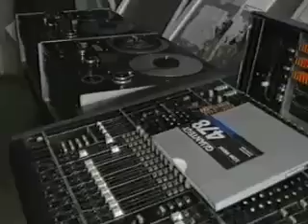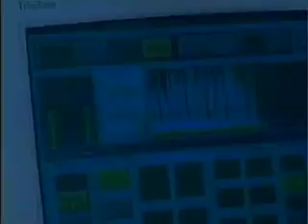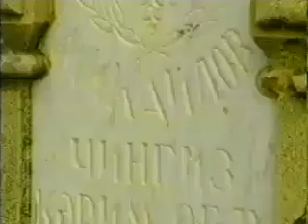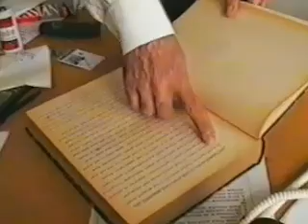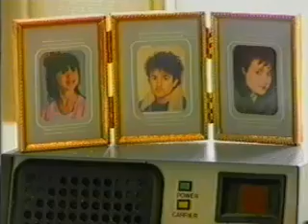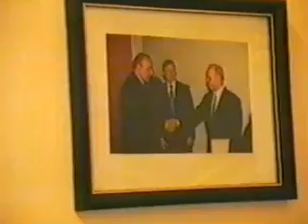avtoritet .mp4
DOSTLAR, YOUTUBE KANALIMA ABUNƏ OLMAĞI UNUTMAYIN.
ДРУЗЬЯ, НЕ ЗАБЫВАЙТЕ ПОДПИСЫВАТЬСЯ НА МОЙ КАНАЛ.

Mirzə Xəzər haqqında Sənədli film. Vaqif Azəryarın Filmləri